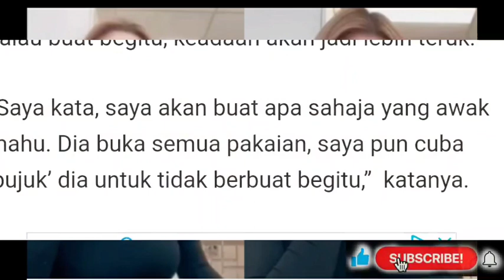INNALILLAHI ⁉️😱KABAR DUK4 DARI SAJAT ⁉️ DI PAGI NE KITA DI KEJUTKAN⁉️😲